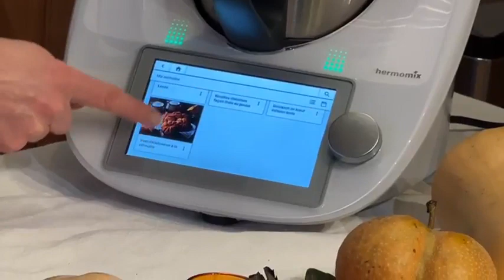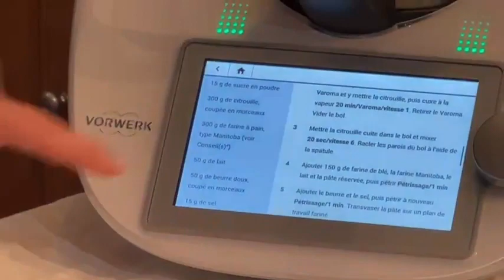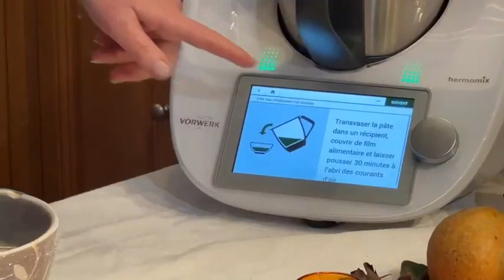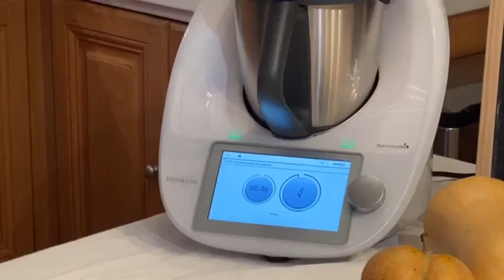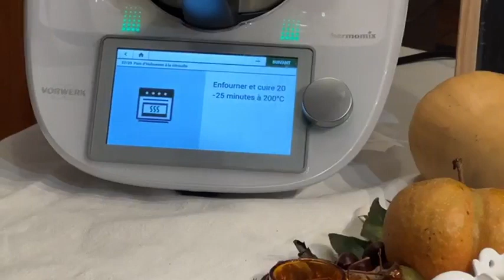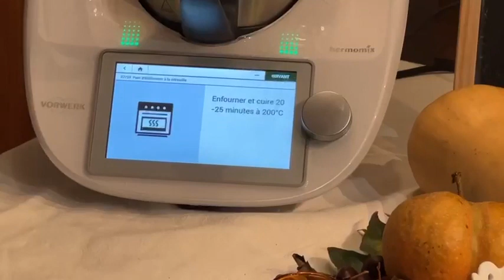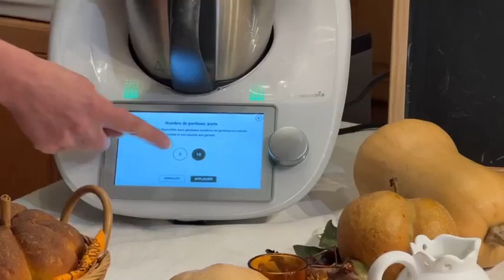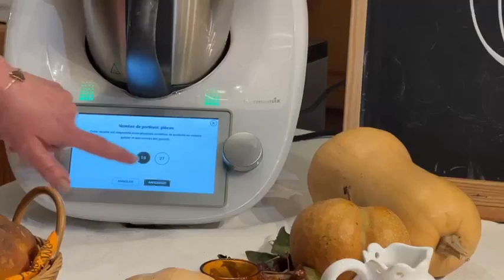Thermomix/Pain d’Halloween à la citrouille/Cookidoo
Pain d’Halloween à la citrouille (Cookidoo)
Marie Arène 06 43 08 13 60
Conseillère Thermomix
Temps de préparation 30 min Temps total 3h15 min
Nombre de portion Niveau moyen
6 morceaux
Ingrédients
• 20 g de levure boulangère fraîche
• 250 g de farine de blé et un peu pour le plan de travail
• 600 g d'eau
• 15 g de sucre en poudre
• 300 g de citrouille coupée en morceaux
• 300 g de farine à pain type Manitoba (voir "Conseil(s)")
• 50 g de lait
• 50 g de beurre doux coupé en morceaux
• 15 g de sel
• 1 c. à soupe d'huile d'olive extra vierge
Préparation
1. Mettre la levure boulangère fraîche, 100 g de farine de blé, 100 g d'eau et le sucre dans le
bol, puis mélanger 2 min/vitesse 2. Transvaser la pâte dans un récipient, couvrir de film
alimentaire et laisser pousser 30 minutes à l'abri des courants d'air. Nettoyer le bol.
2. Mettre 500 g d'eau dans le bol. Mettre en place le Varoma et y mettre la citrouille, puis cuire
à la vapeur 20 min/Varoma/vitesse 1. Retirer le Varoma. Vider le bol.
3. Mettre la citrouille cuite dans le bol et mixer 20 sec/vitesse 6. Racler les parois du bol à
l'aide de la spatule.
4. Ajouter 150 g de farine de blé, la farine Manitoba, le lait et la pâte réservée,
puis pétrir 1 min/
5. Ajouter le beurre et le sel, puis pétrir à nouveau 1 min/
Transvaser la pâte sur un plan de travail fariné.
6. La diviser en 6 pâtons identiques (environ 150 g chacun) avec la spatule et rouler chacun en
boule. A l'aide de ficelle de cuisine, ficeler chaque boule en croix, sans trop serrer, à la
manière d'une paupiette, et de façon à diviser la boule de pâte en 8 quartiers de taille
identique. Tapisser une plaque de four de papier cuisson, disposer dessus les boules de pâte
préparées, couvrir d'un torchon puis laisser pousser 1h30, ou jusqu'à ce qu'elles doublent de
volume.
7. Peu avant la fin de temps de pousse, préchauffer le four à 200°C (Th. 6-7).
8. A l'aide d'un pinceau de cuisine, badigeonner la surface des pains d'huile d'olive. Enfourner
et cuire 20-25 minutes à 200°C. A la sortie du four, laisser refroidir les pains sur une grille à
pâtisserie. Une fois les pains refroidis, couper et retirer la ficelle de cuisine et servir en
fonction des besoins.
Infos nutritionnelles (pour 1 portion)
Calories 1799 kJ / 430 kcal - Protéines 11,4 g - Glucides 75,2 g - Lipides 11,4 g – Fibres 2,9 g
Ustensiles utiles
film alimentaire, plaque de four, torchon, pinceau de cuisine, grille à pâtisserie, ficelle de cuisine,
papier cuisson, four
La farine Manitoba est une farine de blé tendre, dite forte, et très populaire en Italie. Très riche en
protéines, et supportant des temps de pousse longs, elle permet un développement important de la
pâte pendant la cuisson, ce qui la rend idéale pour réaliser, pains et pizzas, mais aussi panettones et
autres brioches italiennes.
Avant d'enfourner à l'étape 8, badigeonnez éventuellement les pains à l’œuf battu et saupoudrez-les
de graines de citrouille.
Collection(s)
Vive l'automne ! - 10 Recettes, France